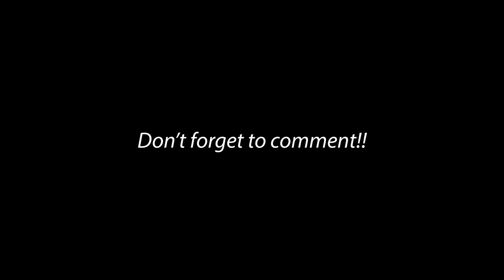Who KILLED IT? _ Pulane Maphari VS Nwa Meth _ Battle of the Bands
Which of these two artists is your favorite between PulaneMaphari and NwaMeth

These are performances from TheSoundofSilence TV show hosted by DrumPIPO. You can check out the full shows on our channel right here on YouTube.